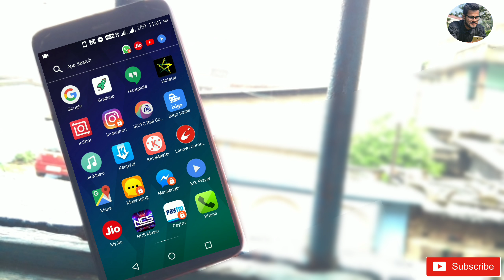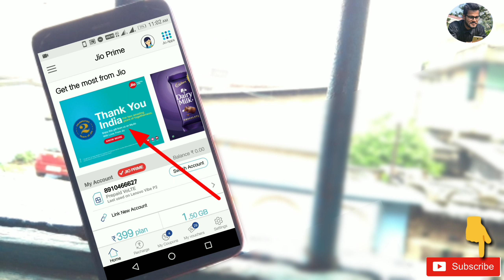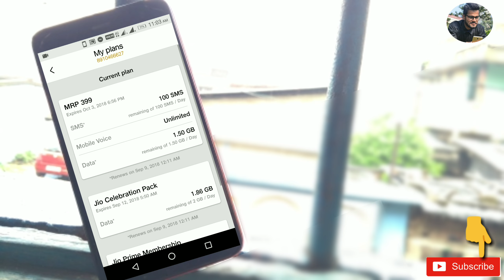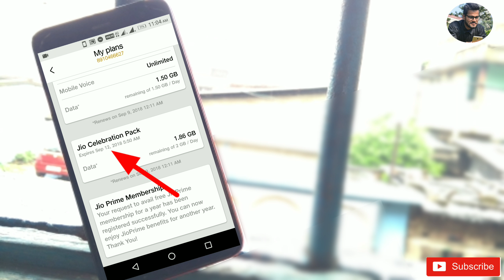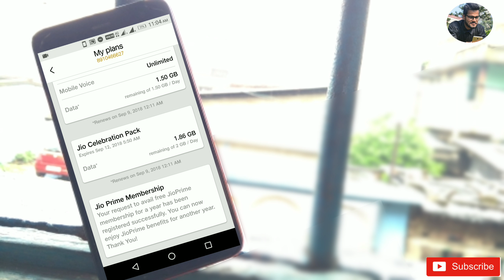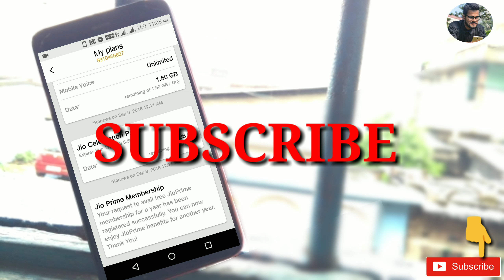Jio 2Year 😱 Celebration Offer 😍 | Get 8GB High Speed Data Free | Valid Till 20th Sept | Hurry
Hello guys.,

I'm Rohit and you are watching ROHIT REPORT.

JIO : NEW UPDATE AND GET 8GB DATA FREE. Jio 2 Year Celebration Offer 😍😍

HURRY.

Let's Start.

If you guys really enjoy my video 4 whatever reason then don't forget to give likes and do Share.

Become Buddy, Join me on...